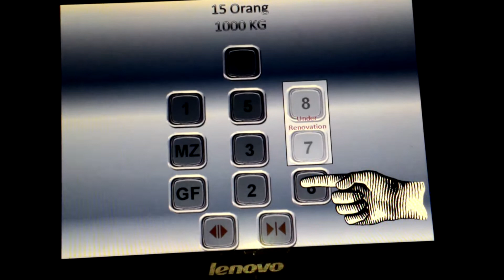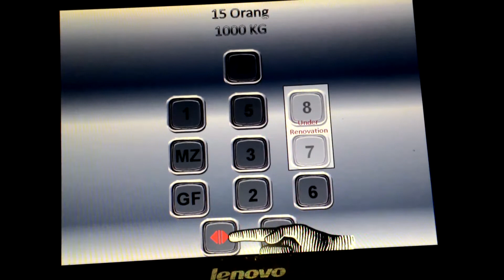Animated Hyundai Elevator @ VR303 mall,Panjul City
I'm made this when i was don't know how to record video in windows